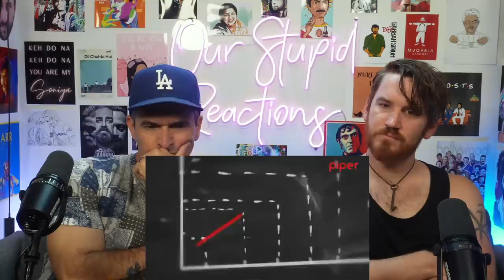How India Created an $11 Billion Cricket Empire REACTION!!!